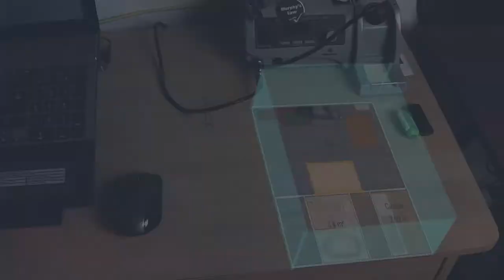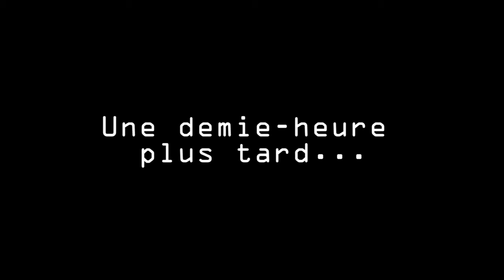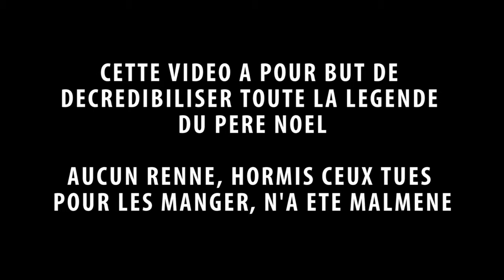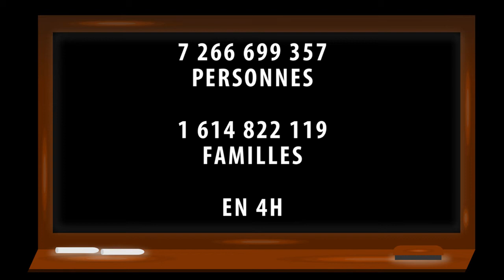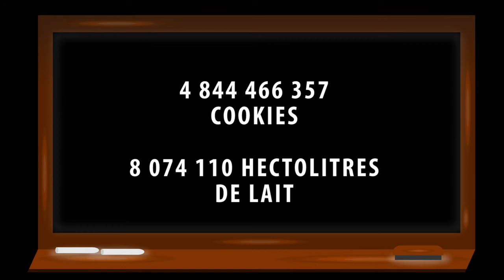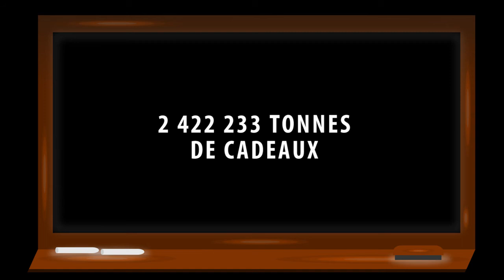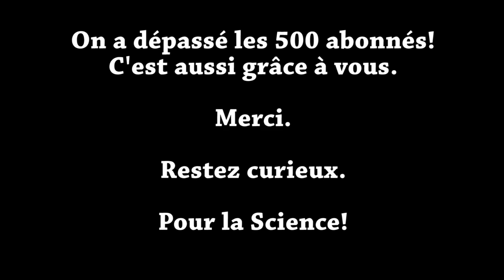Special Noel 2014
La vidéo du noël 2014!

Excusez du retard, le matheux a été malade. :-P
Bon visionnage. :-)